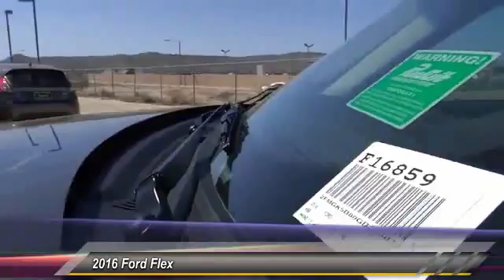2016 Ford Flex HEMET, SAN JACINTO, LAKEVIEW, PERRIS, PALM SPRINGS F16859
2016 Ford Flex 4DR SE FWD

GOSCH FORD HEMET PROUDLY SERVING HEMET, SAN JACINTO, LAKEVIEW, PERRIS, PALM SPRINGS, AND SURROUNDING SOUTHERN CALIFORNIA LOCATIONS. THIS MAGNETIC METALLIC 2016 Ford FLEX IS EQUIPPED WITH A ENGINE: 3.5L TI-VCT V6 , AUTOMATIC TRANSMISSION, AND RECEIVES AN ESTIMATED 16 City/23 Hwy MPG. GOSCH FORD HEMET 150 CARRIAGE CIRCLE HEMET CA 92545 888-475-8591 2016 Ford FLEX 4DR SE FWD Gosch Auto Group is excited to offer this 2016 Ford Flex. Want more room? Want more style? This Ford Flex is the vehicle for you. Based on the superb condition of this vehicle, along with the options and color, this Ford Flex SE is sure to sell fast. This is the one. Just what you've been looking for. You can finally stop searching... You've found the one you've been looking for. Please contact the Gosch Auto Group for more information. Stock #: F16859 | VIN: 2FMGK5B80GBA06832 | 2016 Ford Flex 4dr SE FWD Gosch Ford Hemet